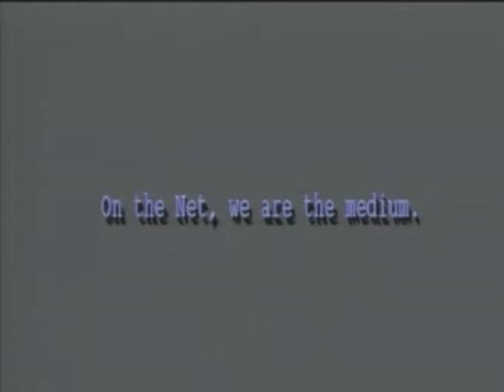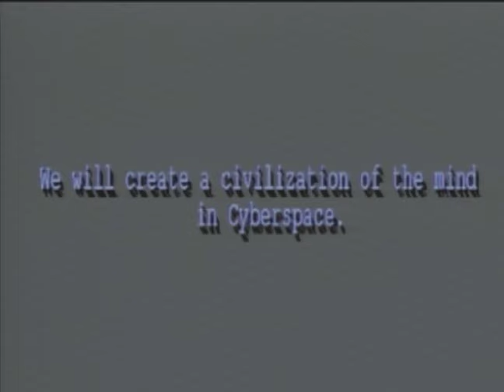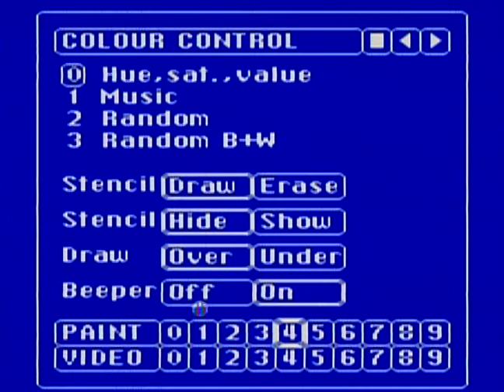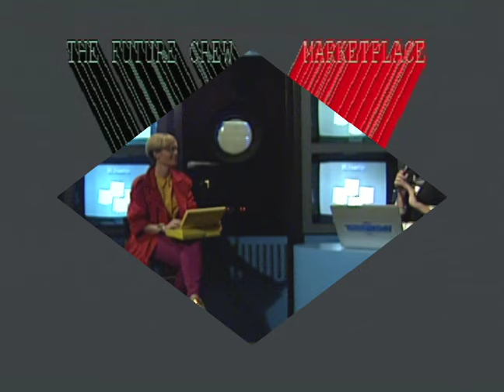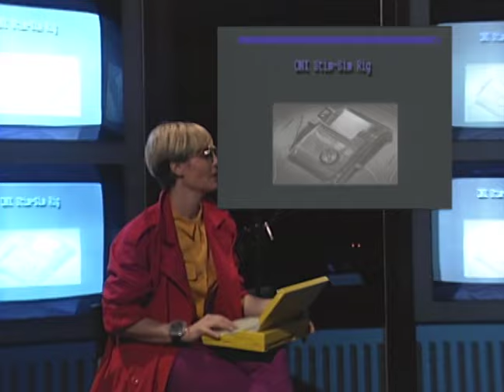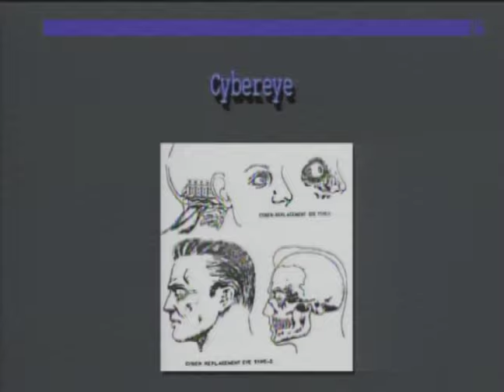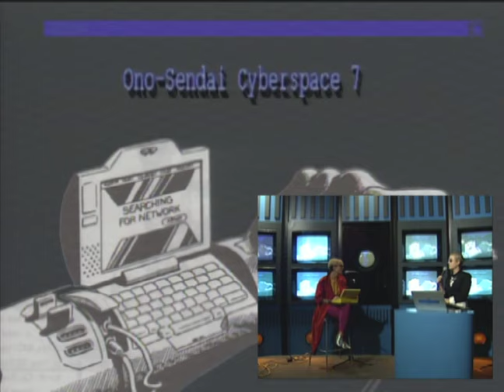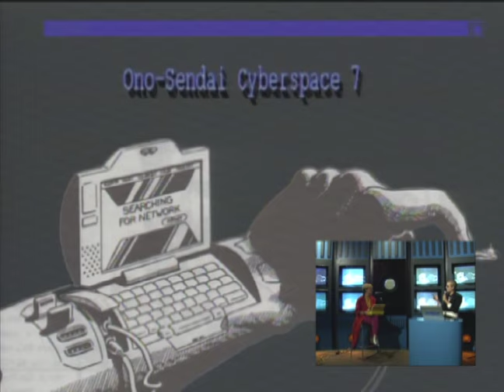Telefantasy TV Cybercast: The Future Crew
Cybercast featuring The Future Crew (Claire L. Evans & Jennifer Juniper Stratford) in collaboration with Experimental Half Hour.

Jennifer Juniper Stratford established Telefantasy Studios in 2004 to create mind melting mutant video and Television experiences. Scavenging the ruins of the post-digital-apocalypse, JJ hunts down analog broadcast equipment cast off from Hollywood studios. This treasured hardware is then redeployed to create innovative and original new programming, often in alliance with some of the multiverse’s brightest stars to create cult classic public access programs, highly sought-after sim-sense chips, video experiments and music videos which invite you to turn on, jack in and rock out.

JJ's work has been exhibited, broadcast, and screened internationally at MoCA Geffen Contemporary,The Getty, Cinemarfa, CPH:DOX, The Museum of the Moving Image, The New Beverly Cinema, Storefront for Art & Architecture, BAM Cinématek, Cinefamily, and on public access stations across the United States, and various exhibitions in Cyberspace.

Telefantasy’s newest embodiment is Telefantasy Television and it’s headquarters located at Coaxial Arts in Downtown LA open to the public from October 15 - November 5. Visitors will play their part in creating the future of television when they meet H.A.R.R.I.E.T. - Telefantasy’s latest innovation in network programming technology. Don’t miss out on this unique opportunity!

Programming and events are made possible with the support of the Mike Kelley Foundation of the Arts.